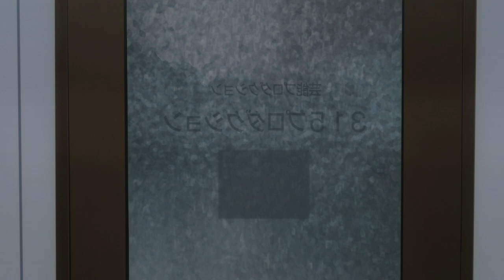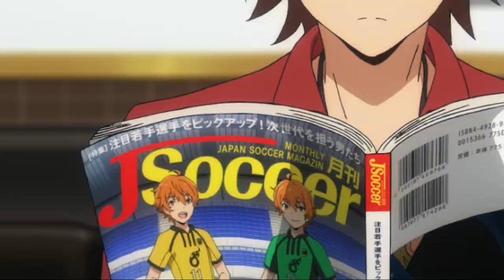TVアニメ「アイドルマスター SideM」第1弾PV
開業したばかりの小さな芸能事務所。

そこにスカウトされて集まってきた男性アイドル達は皆、

なんだか理由(ワケ)ありで…。

315プロダクションから始まる新たな物語・・・

315プロダクション
ST@RTING MEMBER

元弁護士
天道 輝
CV 仲村宗悟

元外科医
桜庭 薫
CV 内田雄馬

元パイロット
柏木 翼
CV 八代 拓

DRAMATIC STAR
ドラマチックな個性キラめく期待の新星ユニット！

元コンビニバイト
鷹城恭二
CV 梅原裕一郎

元着ぐるみバイト
ピエール
CV 堀江 瞬

元花屋
渡辺みのり
CV 高塚智人

Beit
秘密の過去を持ち、フリーターから華麗に転身！

元数学教師
硲 道夫
CV 伊東健人

元英語教師
舞田 類
CV 榎木淳弥

元科学教師
山下次郎
CV 中島ヨシキ

S.E.M
生徒たちをアイドルで導く元高校教師ユニット！

元軽音部 ボーカル担当
伊瀬谷四季
CV 野上 翔

元軽音部 ギター担当
秋山隼人
CV 千葉翔也

元軽音部 ドラム担当
若里春名
CV 白井悠介

元軽音部 キーボード担当
冬美 旬
CV 永塚拓馬

元軽音部 ベース担当
榊 夏来
CV 渡辺 紘

High×Joker
現役高校生バンドが送るピカピカ青春ユニット！

蒼井享介
CV 山谷祥生

蒼井悠介
CV 菊池勇成

W
元サッカー選手の天才双子ユニット！

元961プロダクション所属アイドル
天ヶ瀬冬馬

御手洗翔太
CV 松岡禎丞

伊集院北斗
CV 神原大地

Jupiter
決意を胸に、帰って来た伝説のアイドル！

さまざまな前職を持つアイドル達が、
それぞれの想いを胸に…
トップアイドルを目指す

そして…
更なる出逢い・・・！

最高の舞台(ステージ)で
最高の仲間たちと紡ぐ

The Story of 315 Production
ST@RT!!!

THE IDOLM@STER SideM(サイドエム)
10月より放送開始！
TOKYO MX、ABC朝日放送、メ～テレ(名古屋テレビ)、BS11ほかにて

バンダイチャンネル、アニメイトチャンネル、ニコニコ動画ほかにて配信決定！

監督
原田孝宏・黒木美幸

シリーズ構成
綾奈ゆにこ・菅原雪絵

田中裕介・飯塚晴子

総作画監督
田中裕介・吉川真帆

制作
A-1 Pictures

©BNEI／PROJECT SideM